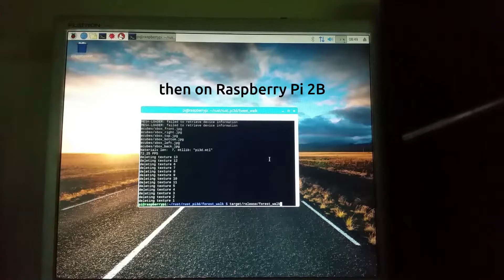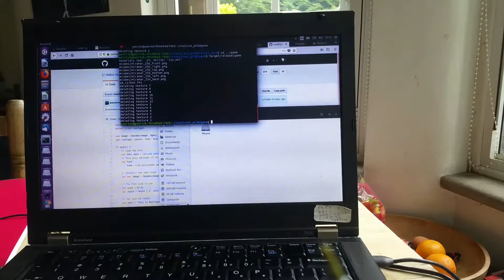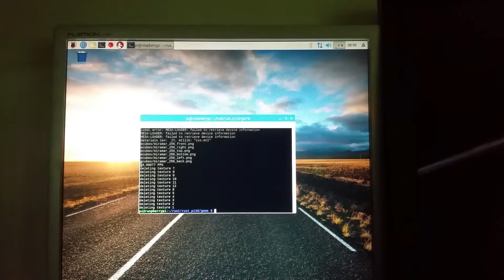rust version of pi3d running forest walk demo